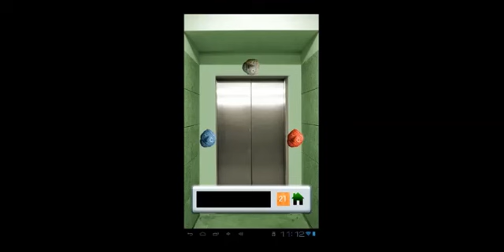Think You Can Escape Level 21 22 23 24 25 Walkthrough